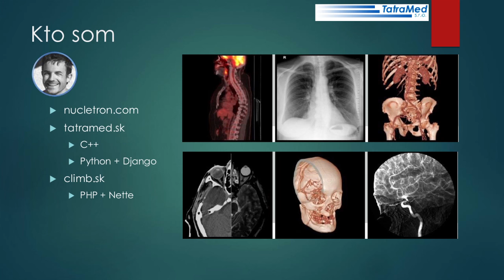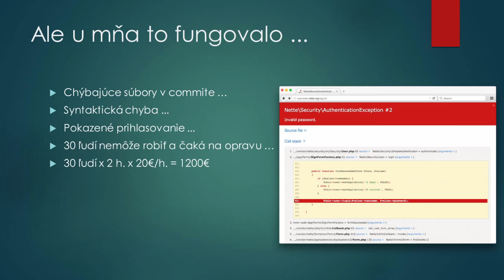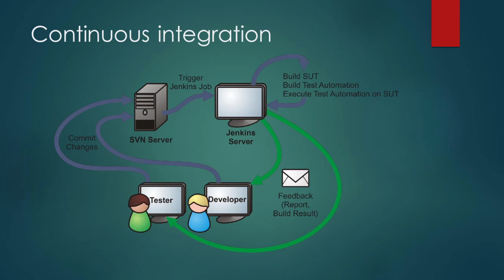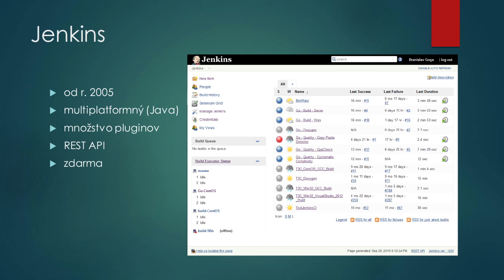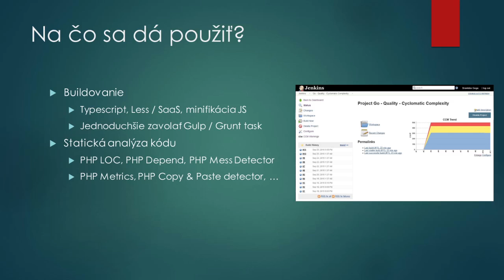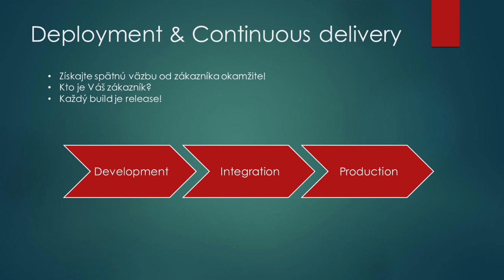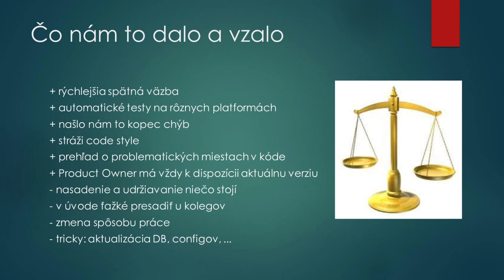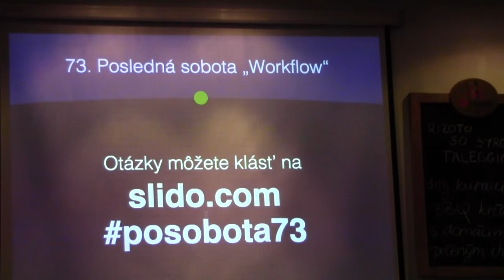Braňo Goga: Radosti a starosti s CI Jenkins vs TFS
Ako sme vo firme presadzovali continuous integration, automatizované buildy a testy a čo nás cestou stretlo. Ako testujeme a nasadzujeme naše aplikácie. A spomeniem pár nástrojov, ktoré sme skúšali používať, ako sa nám osvedčili alebo neosvedčili (Jenkins, TFS, xUnit, Selenium, Coded UI, staticka analyza kodu).